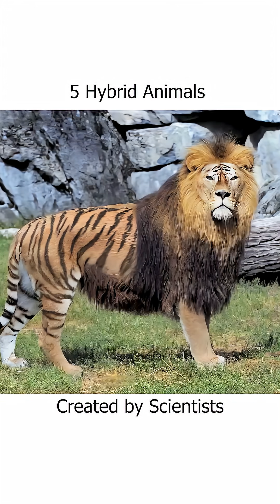5 Hybrid Animals Created by Scientists!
5 Hybrid Animals Created by Scientists!